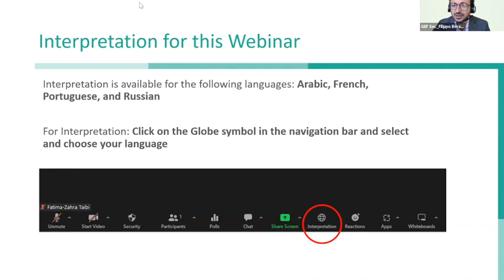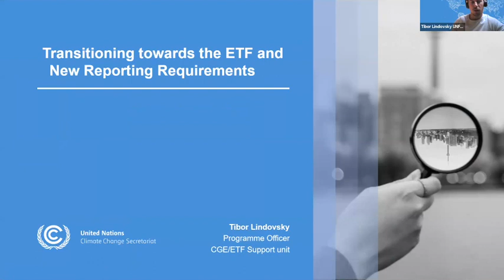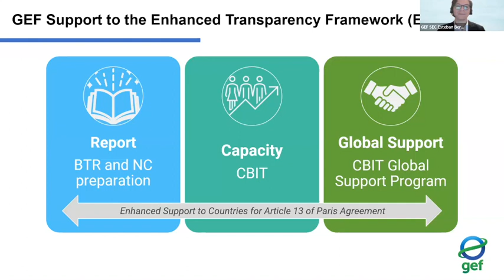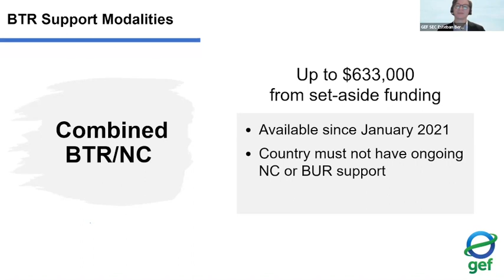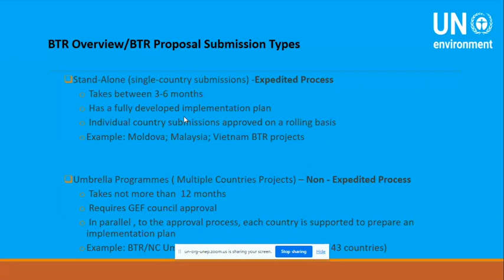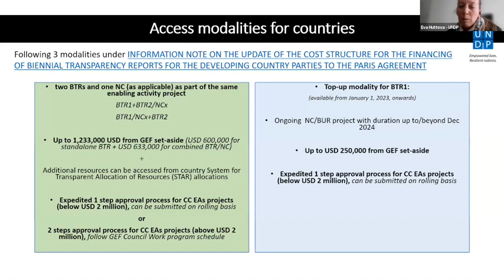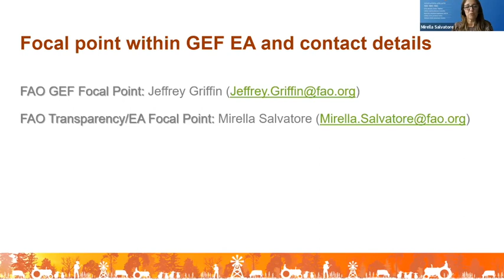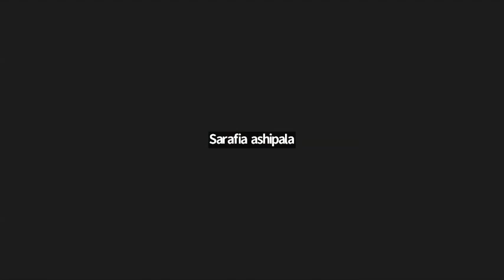GEF Support for BTR Financing and Access Modalities for Africa, MENA, Eurasia [ARABIC]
This webinar aims at informing developing countries on the access modalities and procedures of the GEF and its implementing agencies to apply for funding for the BTRs.

As of March 31, 2023, the GEF has provided support to 65 Parties to prepare their first and subsequent BTRs. With limited time left for the submission deadline for the first BTR, approximately 80 developing countries have yet to request support and are encouraged to apply for funding to prepare their BTRs to be able to report them by December 2024.

Detailed Objectives of the Webinar:

- Raise developing country Parties’ awareness on the timeline for BTR submission, as well as the requirements as per the MPGs.
- Inform countries about the financing support available from GEF for Enabling Activities to prepare their BTRs, while detailing the various available access modalities.
- Enhance capabilities of developing country Parties’ to be able to apply for BTR funding in a timely manner to meet the December 2024 deadline.
- Inform countries about the different procedures and processes for accessing support through the various GEF Implementing Agencies.